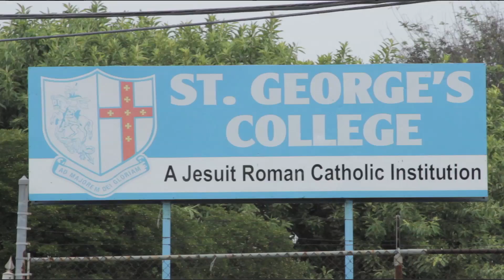Lego Yuh Mind Day @ St. Georges College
JMMB's Lego Yuh Mind Day @ St. Georges College, Jamaica

A 1-day robotics workshop that gives students a hands-on learning experience in Science, Technology, Engineering and Mathematics.

We believe that powerful learning experiences shape your life
We want want our children to invent their best future
We are investing in Jamaica's next 50 years

Credits:
Director: Rozanne Vereen
Executive Producer: Marvin G. Hall
Camera: Alexander Bryan
Camera: Winston Price
Sound: Allison Harrison
Photography: Sarah Hsia Hall
Editor: Shawn Barnes